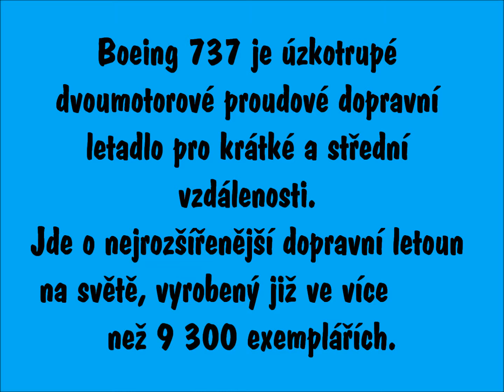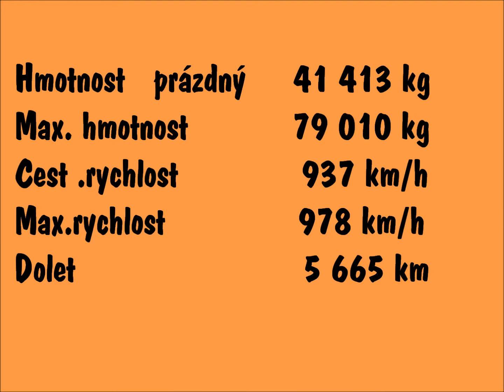Pardubice letiště Boeing 738 - 800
Z provozu na perdubickém letišti